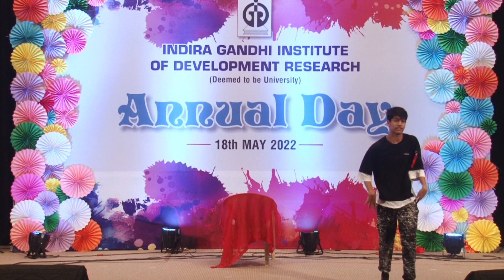Devansh Pandit (Solo Dance)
IGIDR ANNUAL DAY 2022